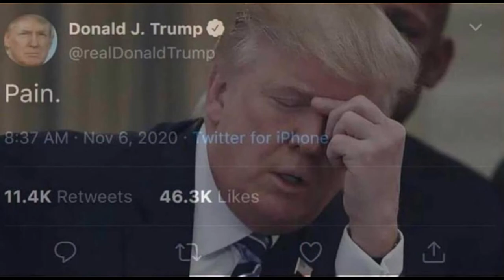Town Team Death Match (Ballahack)